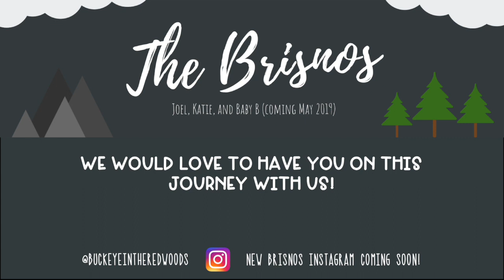The Brisnos || Hikes and Holiday Traditions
Come on a hike with us and then see how our community celebrates the holidays with a couple of unique parades!